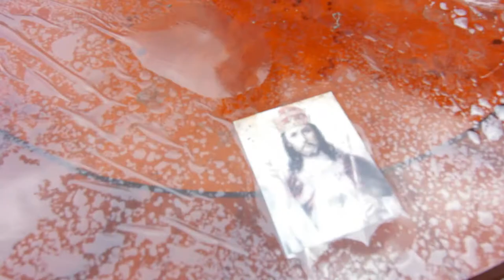Young Bobby Bushido - The Aspiring Me (Official Video) Dir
Young Bobby Bushido